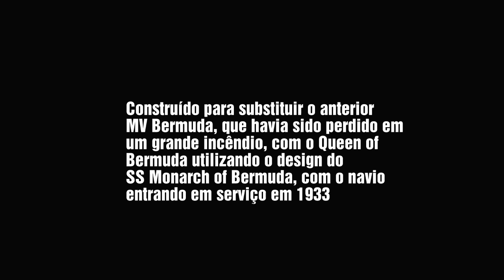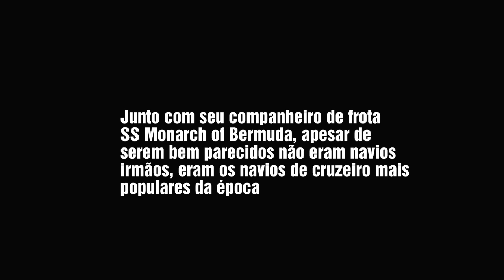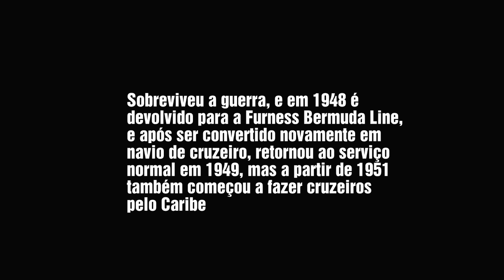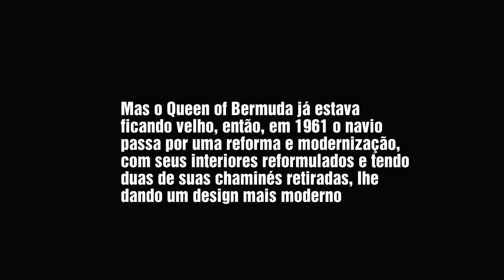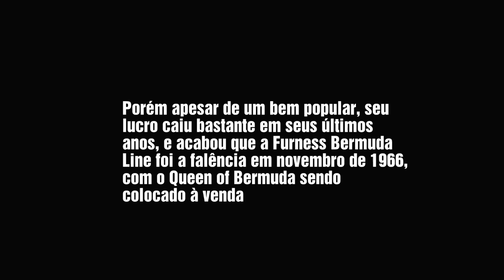SS QUEEN OF BERMUDA - UM BELO NAVIO DE CRUZEIRO